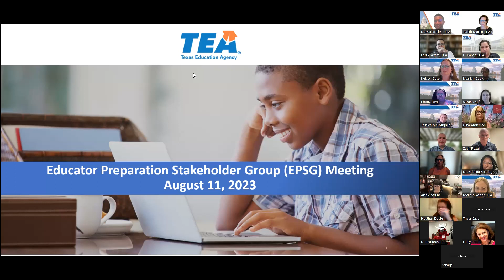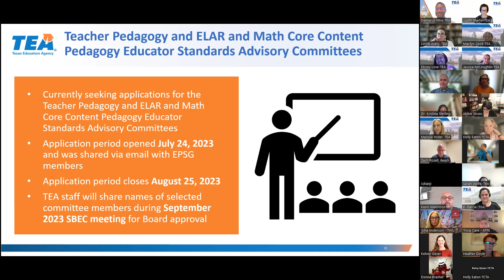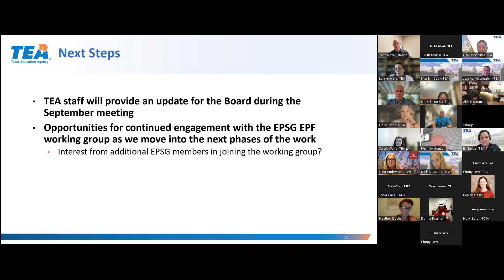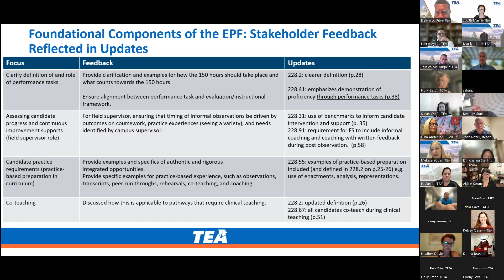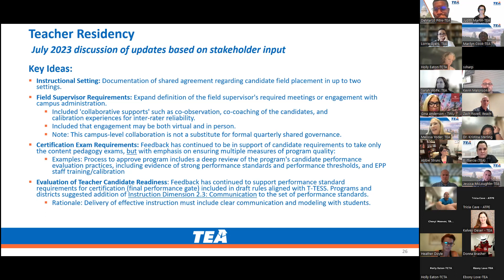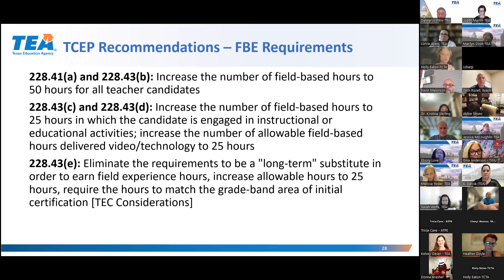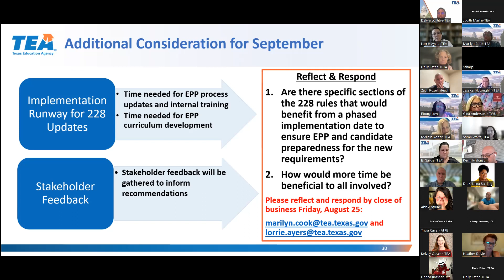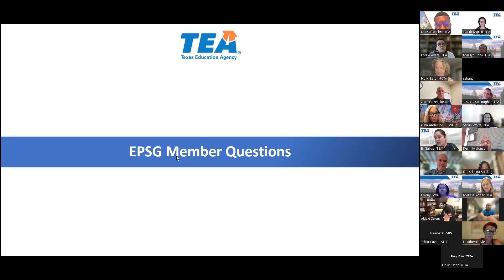Educator Preparation Stakeholder Group Meeting (08.11.23)